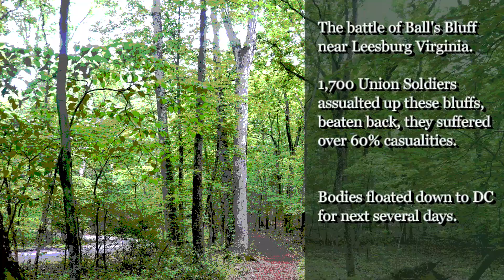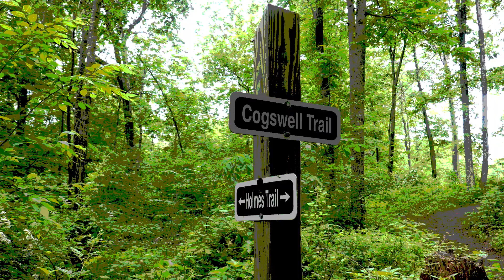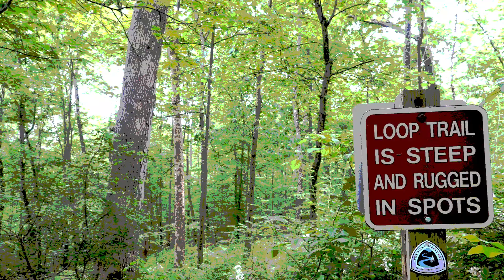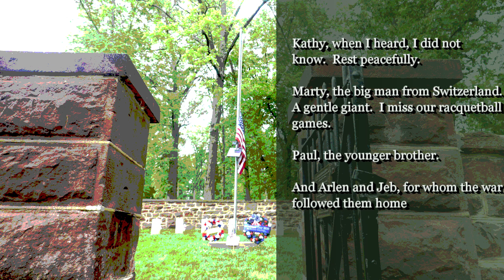05.25.2020-BallsBluff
In what has become a tradition, Scooter and I go to Balls Bluff on Memorial Day. Balls Bluff is the home to the third smallest national cemetary.  54 unknown soliders are buried in 25 graves.

For this video I used a different polarizing effect on the images.  The walk is through the woods with some stunning photos of trees and the Potomac river.  I wanted to use the song Voice of the Wood by David Arkenstone because it had a strong and earthy quality to it.  I toyed around with the first photo and wanted to make it pop and found this effect.  I then applied it to the short video clip I had of the cemetary, which after taking down to an extremely slow speed seemed to convey that feeling of something that is both real and not real.  I considered removing the effect, but gave it overnight to think about and glad that I did because Balls Bluff is more than a park.  For the union soldiers that fought here it was much, much more and the effect reminds me that this place is / was something much more than peaceful woods next to a river.